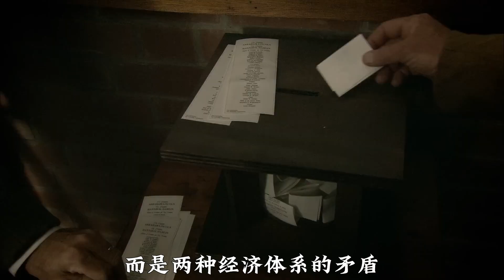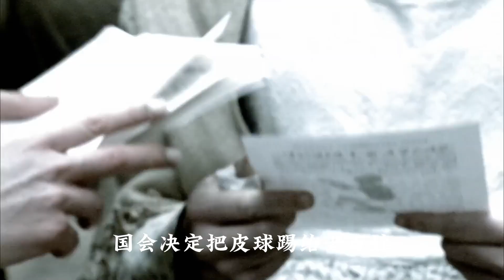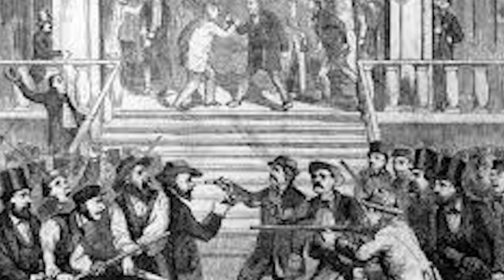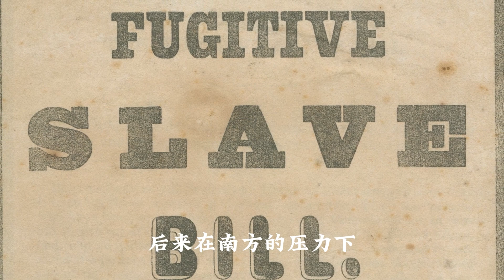南北战争的爆发